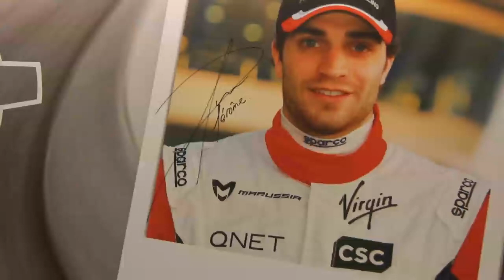F1 Tribune - 5 minutes avec... Jérôme d'Ambrosio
5 minutes avec... Jérôme d'Ambrosio: "Je pense que, d'une manière ou d'une autre, je serai de toute façon en F1 l'année prochaine".
Interview du 13 décembre 2011, par Thomas Mignon.